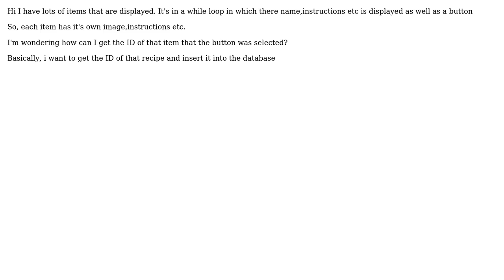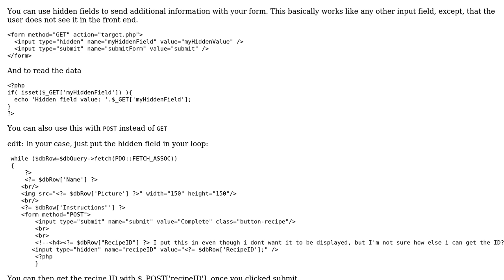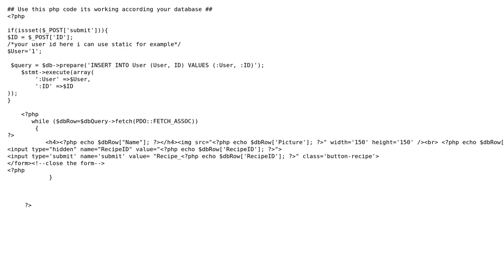How do I get ID of a button selected? (2 Solutions!!)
How do I get ID of a button selected?

With thanks & praise to God, and with thanks to the many people who have made this project possible! | Content (except music & images) licensed under CC BY-SA | Music | Images & others | With thanks to user infinitezero user Ellen user Devendra Choudhary and the Stack Exchange Network Trademarks are property of their respective owners. You are responsible for your own actions.